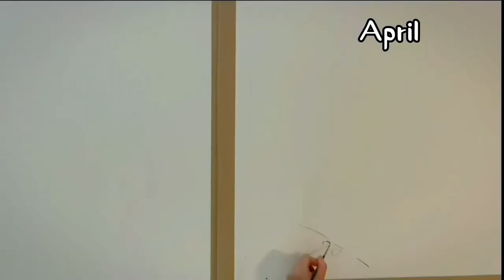Drawing records life/one week one picture/Art paint#3/Japanese creeper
I will show you the process of a big painting and we will visit a big forest.The idea comes from the creeper.It is a original drawing.Everything is filmed and edited by mysely,